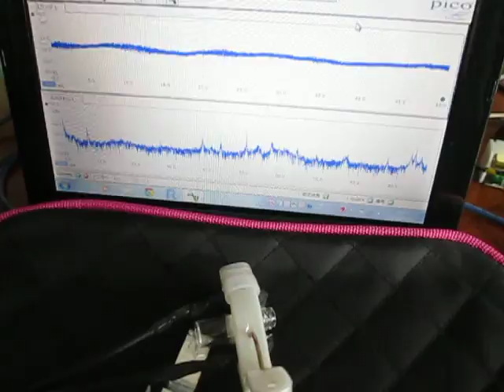超音波発振計測解析システム Ultrasonic oscillation measurement analysis system